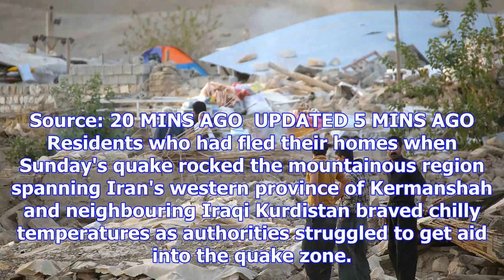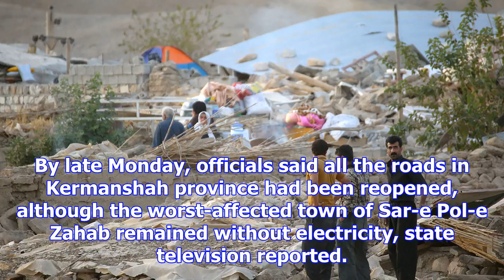Day of mourning after hundreds killed in iran-iraq border quake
Source: 20 MINS AGO  UPDATED 5 MINS AGO Residents who had fled their homes when Sunday's quake rocke...